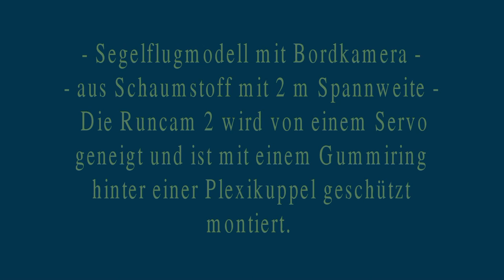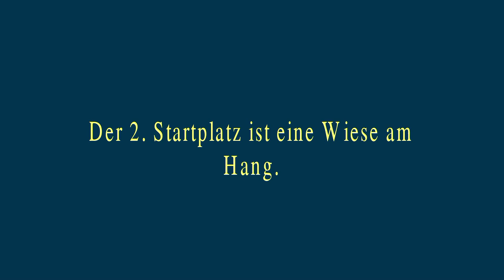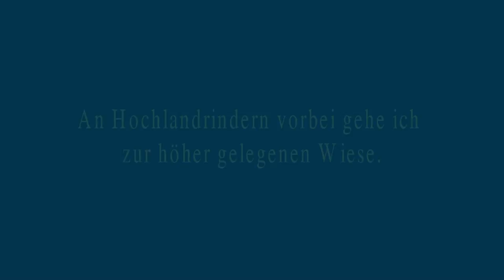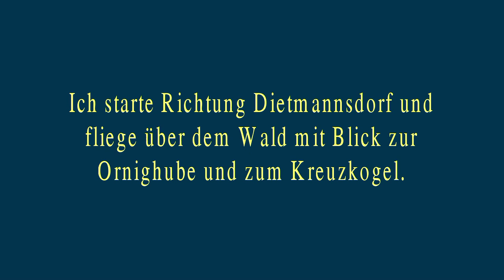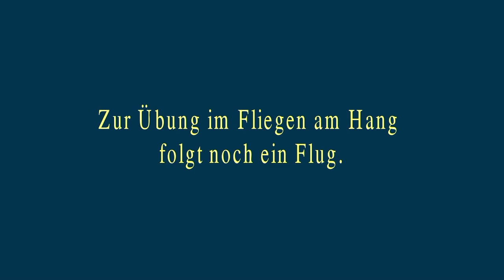Runcam 2 im Sky Eye in Trieben am Sonnberg - 8.12.2016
3 Startplätze bei Dietmannsdorf - Inversionswetterlage - wenig Wind und schwache Thermik